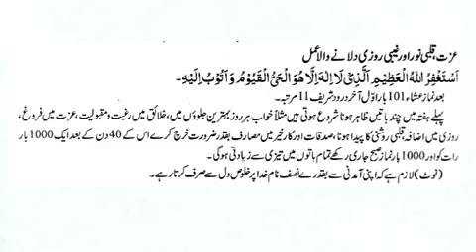Jaldi ameer hony ka wzifa | wazifa for rich lifestyle | how to become rich with the help of dua